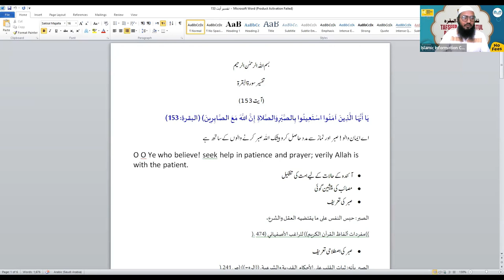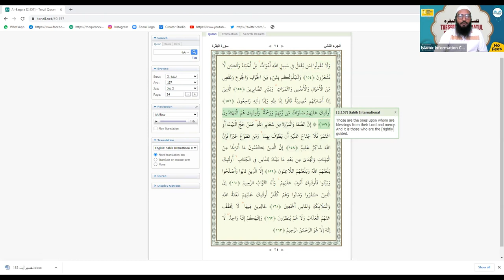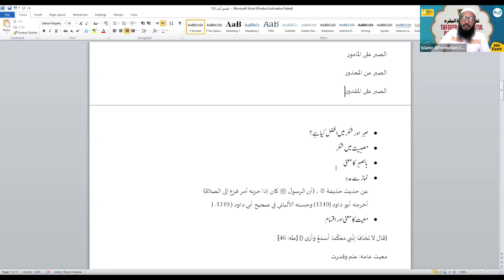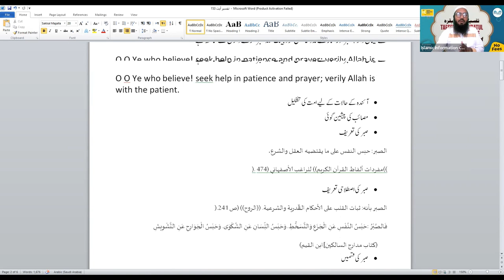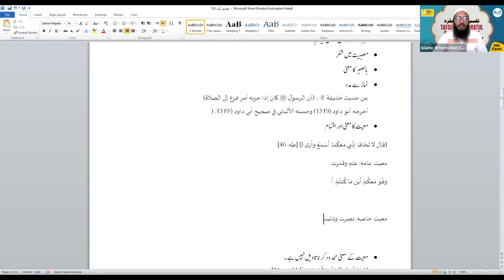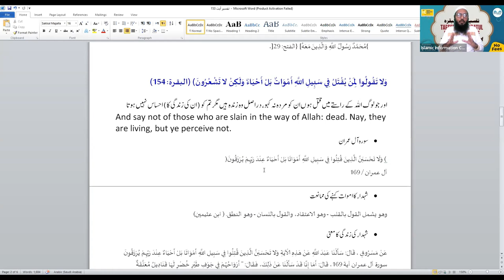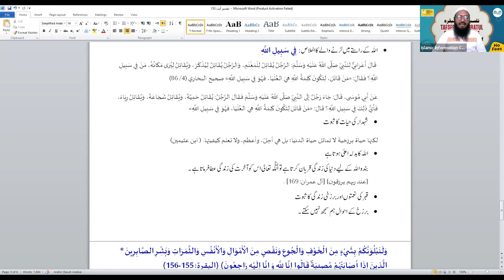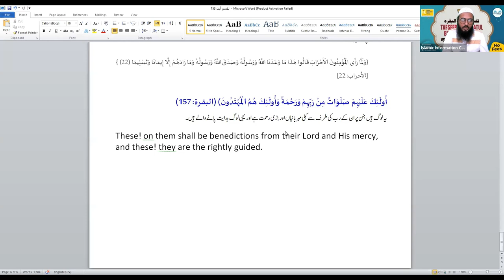Tafseer Surah Al Baqrah Hindi Urdu - Online Course - Class 47 | Shaikh Sarfaraz Faizi